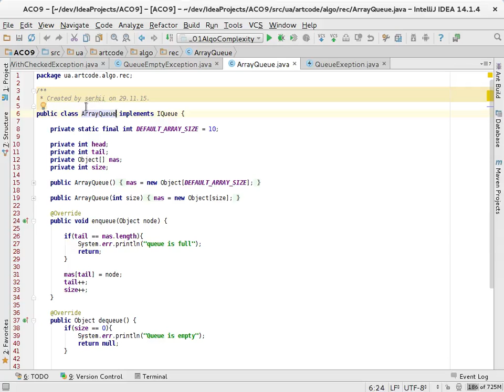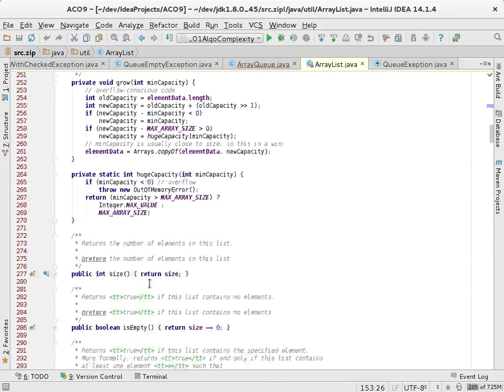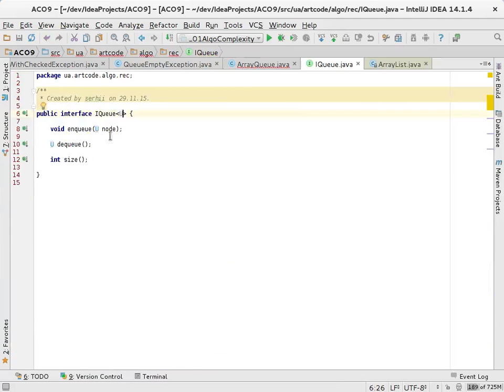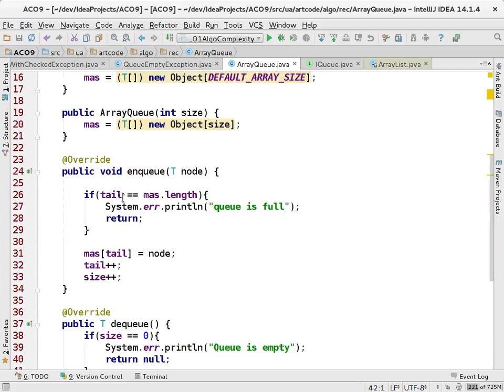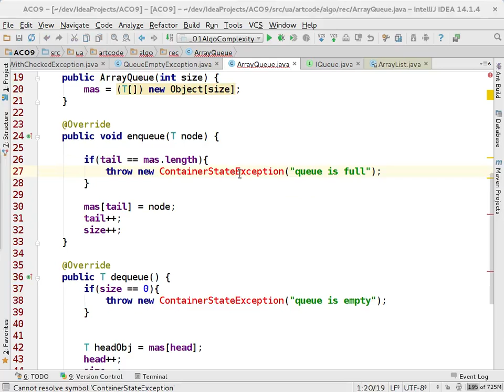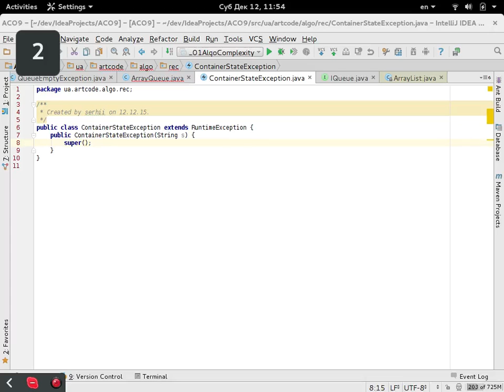oop week6 day1 2015 12 12 11 47 45